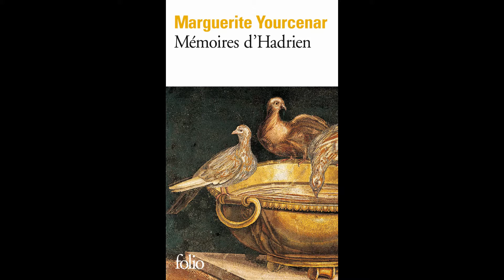LATIN 3e - Hadrien - Chapitre 12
Mardi 07 avril 2020. Latin 3e. Chapitre 12.
RDV mercredi 08 avril pour le chapitre 13.